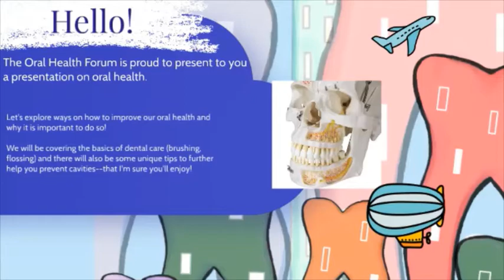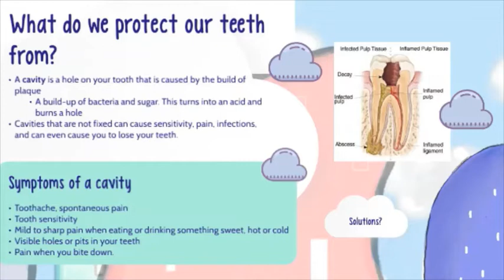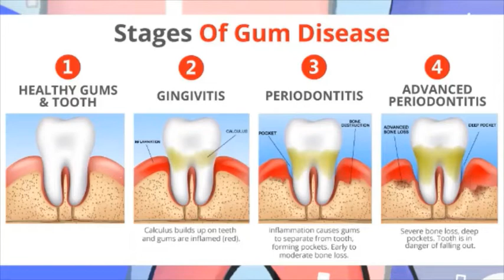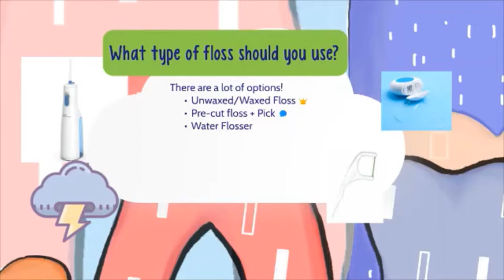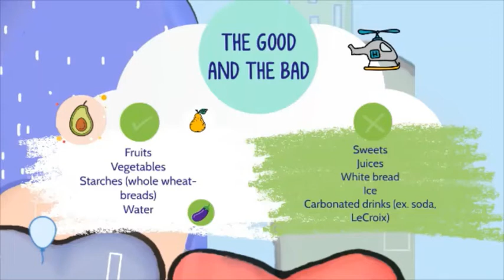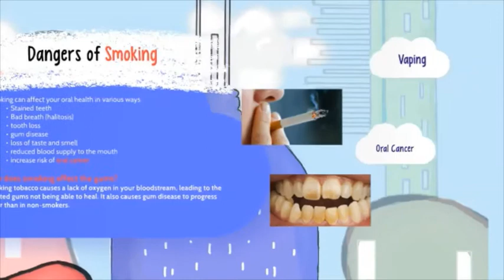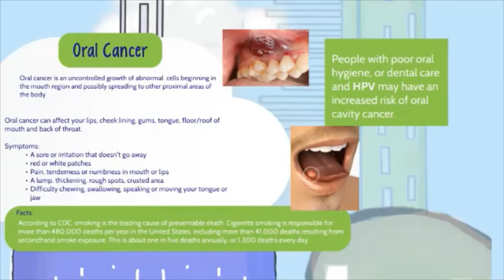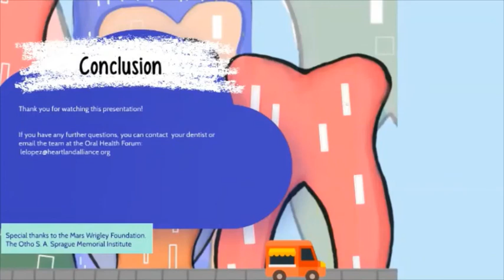High School Education Guide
This is an interactive and educational presentation about oral health for high school level. Be sure to check out the post test to see what you've learned!